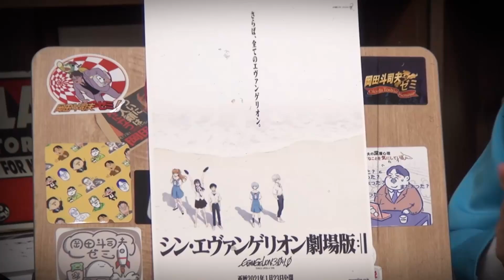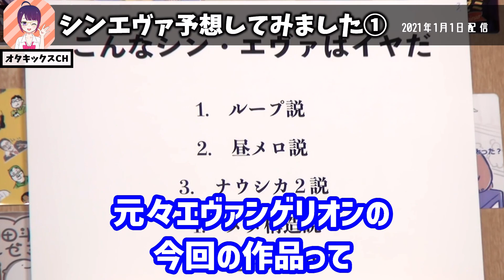【でも大体当たってる】トシオのシンエヴァ予想がヤバすぎる…【庵野秀明/エヴァンゲリオン/ナウシカ/宮崎駿/考察/マリ/岡田斗司夫/切り抜き/テロップ付き】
シン・エヴァンゲリオン公開前、岡田斗司夫さんがその内容を予想しました。答え合わせ動画も終盤に付けてますのでぜひご確認ください！

0:00 オープニング
0:32 シンエヴァ、大丈夫なのか？
1:23　①ループ説
2:50 ②昼メロ説
4:01 ③ナウシカ2説
6:09 答え合わせ

シン・エヴァンゲリオン公開前、岡田斗司夫さんがその内容を予想しました。答え合わせ動画も終盤に付けてますのでぜひご確認ください！ ☆おすすめチャンネル☆